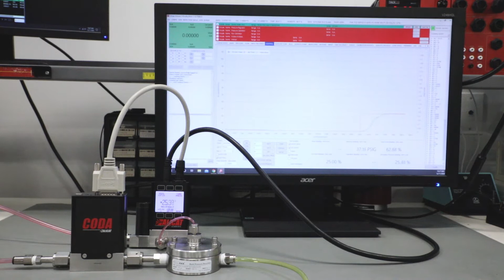Alicat Instruments: Demo - Fast Flow Control Using a Backpressure Regulator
Alicat demo demonstrating fast flow control using a backpressure regulator. In this application based on industrial processes, Alicat instruments show how they designed to make your industrial applications more efficient.

--PRODUCTS FEATURED--
CODA KMO-Series: Standard Coriolis Mass Flow Meters

Active flow control with pressure control and a Coriolis mass flow meter

In processes operating at extreme conditions, it can be a bit tricky to maintain reliable flow control. The combination of a Coriolis mass flow meter, dual valve pressure controller (PCD), and dome loaded back pressure regulator (BPR) enables automated flow control under the following conditions: systems flowing fluids which are aggressive or of unknown composition, high operating pressures where typical control valves are not rated, and a wide range of flow rates.